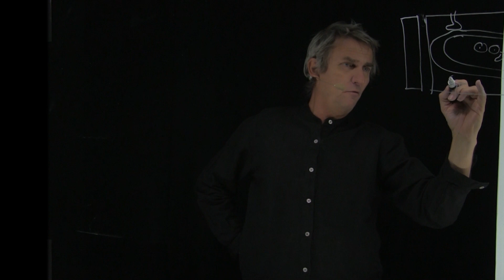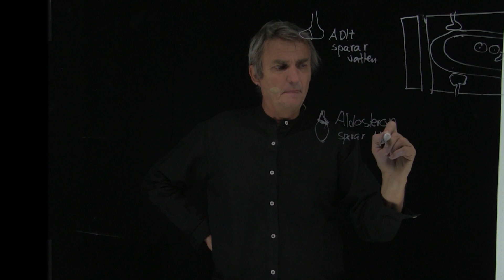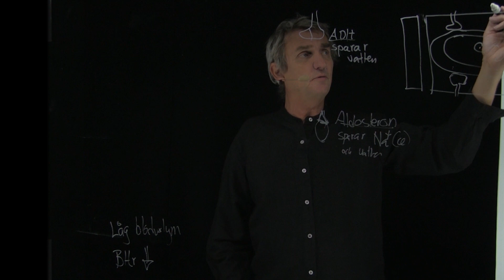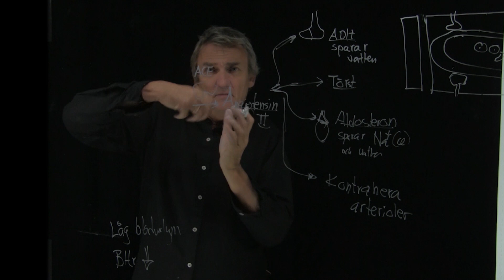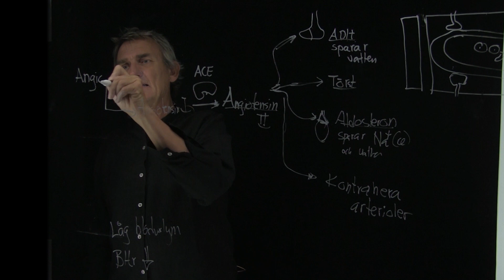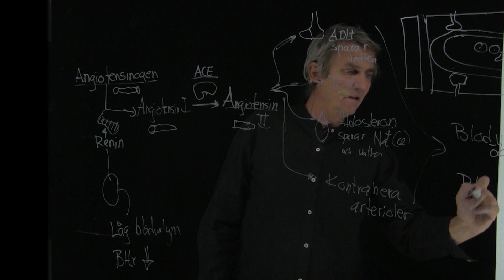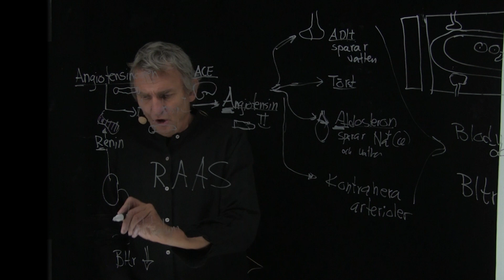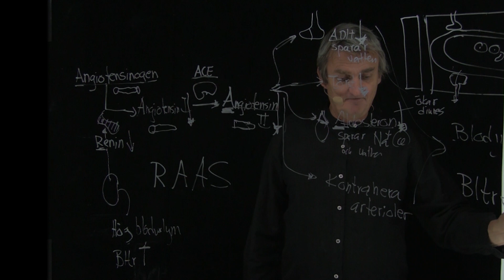Den långsiktiga Blodtrycksregleringen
Hur blodvolymen regleras via R A A S .